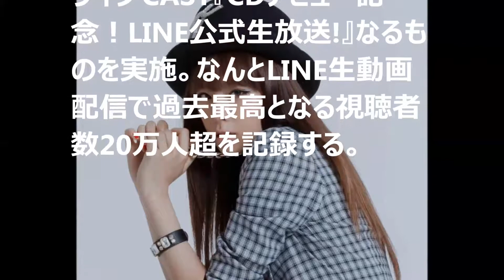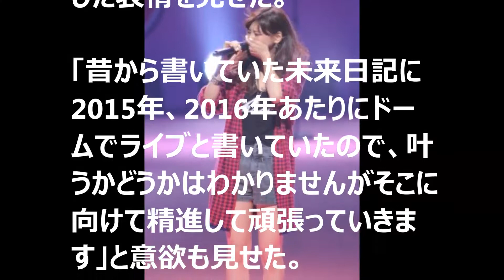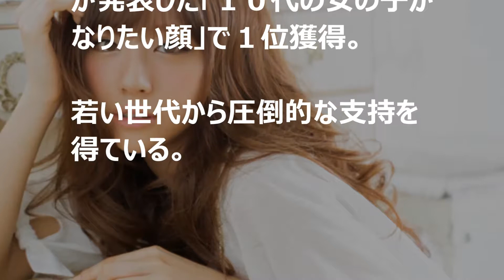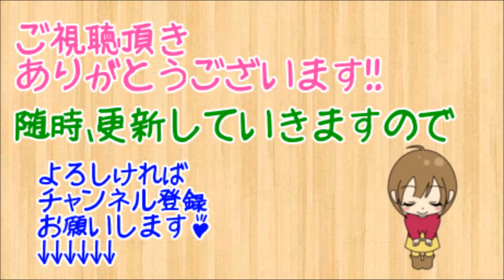西内まりや司会や歌手、女優主演まで勢いがヤバイ！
YouTubeが身近な存在に。動画の投稿ってこんなに簡単なの？

音楽
甘茶の音楽工房

【関連動画】
・【HD】日本レコード大賞 最優秀新人賞 西内まりや「LOVE Revolution」2014年12月30日 【放送事故】

西内まりや 黒髪
西内まりや クリスマス
西内まりや 唇
西内まりや 靴
西内まりや クッキー
西内まりや 評判
西内まりや 表紙
西内まりや 一人暮らし
西内まりや ヒール
西内まりや 広瀬すず
西内まりや 化粧
西内まりや 化粧品
西内まりや 化粧水
西内まりや 結婚
西内まりや 血液型
西内まりや かわいい
西内まりや 彼氏
西内まりや 歌詞
西内まりや 髪型
西内まりや 歌唱力
西内まりや 熱愛
西内まりや 年齢
西内まりや ネイル
西内まりや never
西内まりや 年収
西内まりや ライブ
西内まりや ランキング
西内まりや ラグビー
西内まりや ラジオ
西内まりや ライン
西内まりや 高校
西内まりや コーデ
西内まりや 子供時代
西内まりや 香水
西内まりや 紅白
西内まりや しゃべくり007
西内まりや 私服
西内まりや 身長
西内まりや 写真集
西内まりや ショート
西内まりや 最新画像
西内まりや 財布
西内まりや サイズ
西内まりや サイン
西内まりや 佐藤勝利
西内まりや 玉森裕太
西内まりや 玉森
西内まりや タンブラー
西内まりや 玉森裕太 映画
西内まりや タイプ